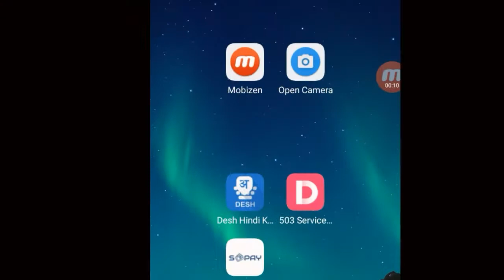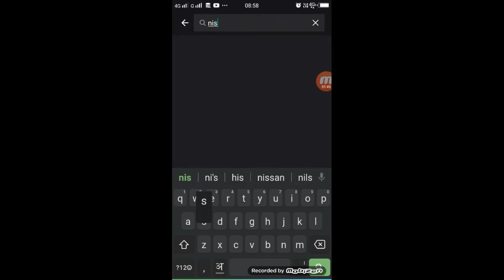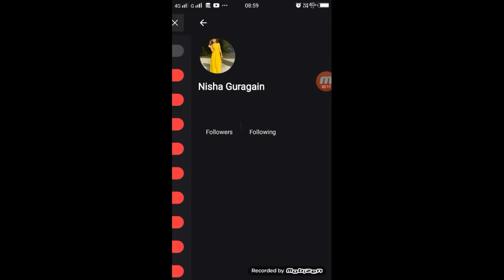Mx Taka Tak Me Id Search Kaise Kare | Mx Taka Tak Me Search kaise karen Mx TakaTak ID Find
Mx Taka Tak App Me Id Search Kaise Kare ,
Mx Taka Tak App Me Account Search Kaise Kare ,
Mx Taka Tak Me Kisi Id Ko search Kaise Kare ,
Mx Taka Tak App Me Kisi Id Ko search Kaise Kare ,

►your question
TikTik Tutorial,
TikTok Editing Video ,
Roposo App ,

1.TikTok Par Video Kis Time Upload Kare

2.TikTok Par Video Upload Karne Ke Bad 3 Lagti Mat Karna

3. TikTok Acconut Freeze Hai Ya Unfreeze Yese Pata Kare

4.TikTok Video Bana Watermark Download Kaise Kare

5 Kinemaster Download

6. TikTok Pro Account Kaise Bnanye

My Camera :-